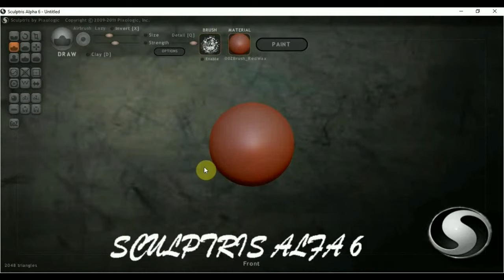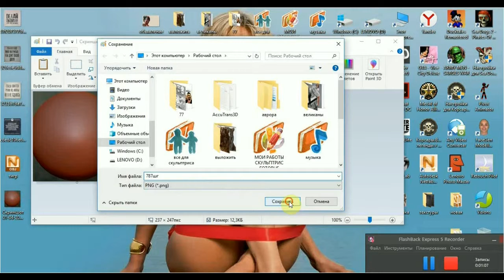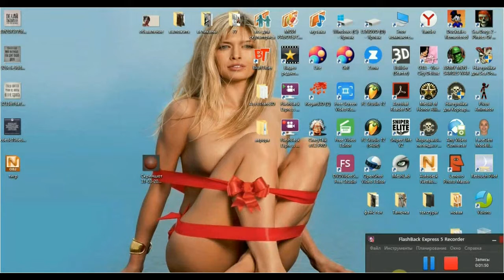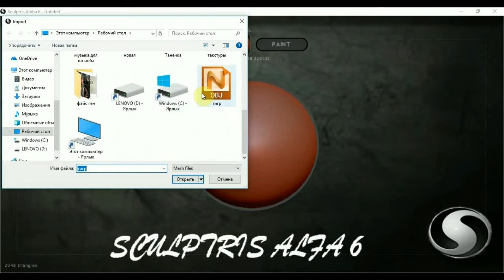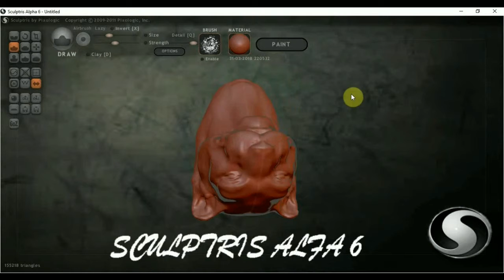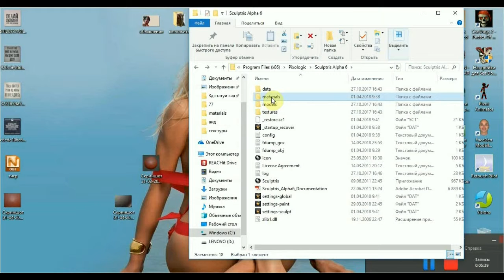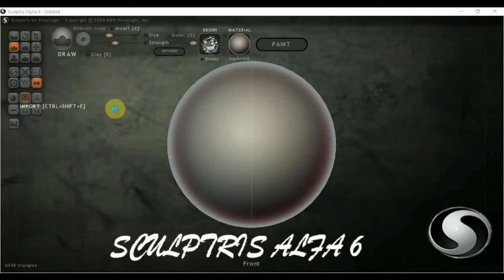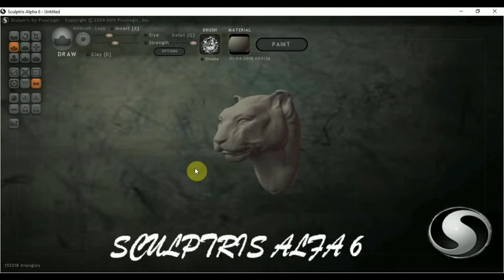Скульптрис Альфа 6 как сделать световую сферу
Световые сферы очень нужны для скульптрис моделей, их мало но есть выход создаем свои сферы для работы.